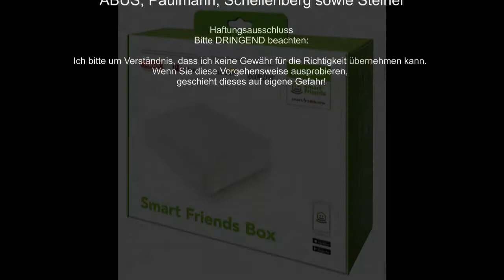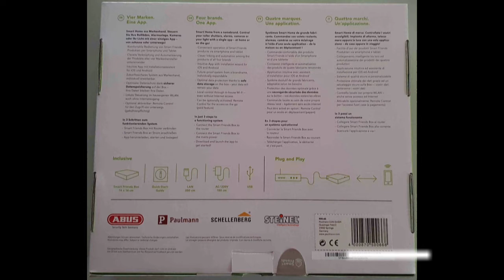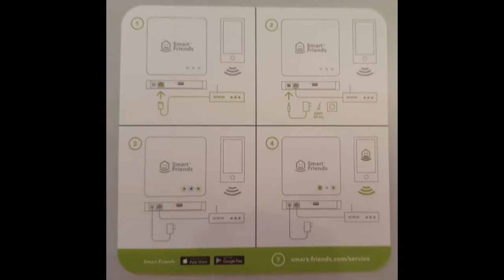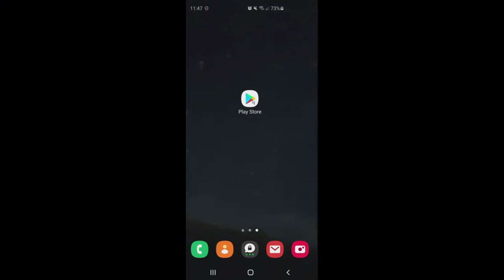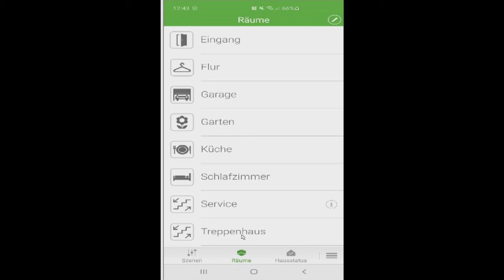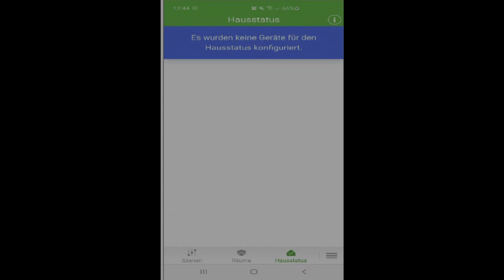Schellenberg Smart Friends Box erste Inbetriebnahme Einrichtung Installation Smart Friends App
In diesem Film zeige ich die Smart Friends Box, die erste Inbetriebnahme und Einrichtung der Smart Friends App.
Die Box kann geeignete Produkte von ABUS, Paulmann, Schellenberg sowie Steinel steuern.
In weiteren Videos sind Funksteckdosen, Beleuchtung und Funk Rohrmotoren geplant.
Zwei Funksteckdosen und ein Funk Empfänger zur Steuerung von Rollos sind bestellt.
Weiterhin habe ich ein Video zur Bedingung von unterwegs vorbereitet, damit auch außerhalb des eigenen W-LAN Netz gesteuert und geschaltet werden kann.